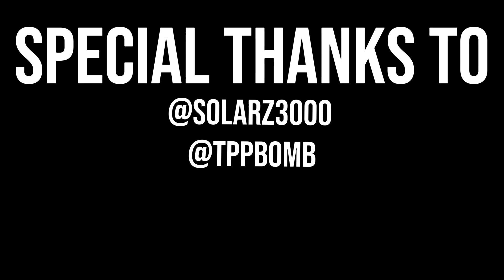The monster pt.2